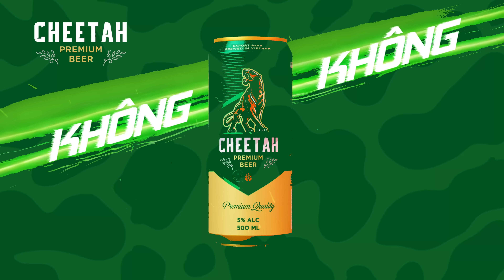Vương Quốc Tỏi Đặc Sản Quý Đất Đảo Đi Thu Hoạch Tỏi Ngắm Cảnh Hoàng Hôn Cùng Anh Sapa Tv Phạm Dũng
ĐẶC SẢN TÂY BẮC SAPA TV: Thịt trâu gác bếp - Chẩm chéo - Mật ong khoái rừng - Gia vị Tây Bắc -...
📍 Cửa hàng Sa Pa: 176 Điện Biên Phủ, TX.Sa Pa, Lào Cai
📍 Cửa hàng TP.Hà Nội: 01 ngõ 104 Việt Hưng, Q.Long Biên, TP.Hà Nội
📍 Cửa hàng TP.Hồ Chí Mình: 01 Trần Quốc Hoàn, Phường 4, Q.Tân Bình, TP.Hồ Chí Minh
KHÁCH SẠN SAPA TV:
📍 Địa chỉ: 007 Lê Văn Tám, TX.Sa Pa, Lào Cai
NHÀ HÀNG SAPA TV:
📍 Địa chỉ: 019 Hoàng Văn Thụ, TX. Sa Pa, Lào Cai
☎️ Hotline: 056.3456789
NHÀ HÀNG DÂN TỘC QUÁN SAPA:
📍 Địa chỉ: 442 Điện Biên Phủ, TX.Sa Pa, Lào Cai
TÀI KHOẢN NGÂN HÀNG:
• Ngân hàng Thương mại Cổ phần Bưu điện Liên Việt (LienVietPostBank)
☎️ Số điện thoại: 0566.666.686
Theo dõi SAPA TV:
Cảm ơn các bạn đã ủng hộ và đón xem video của SAPA TV!

© Bản quyền thuộc về SAPA TV